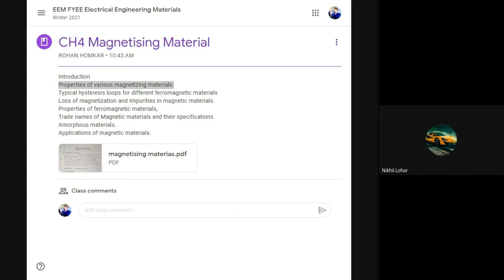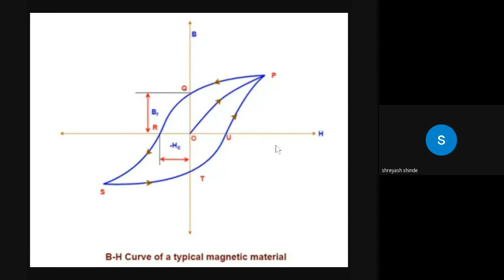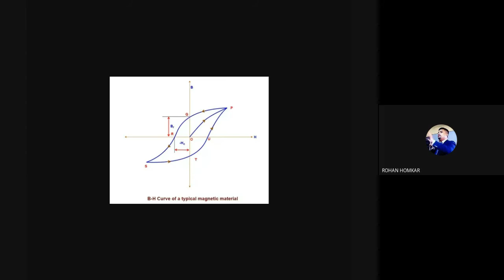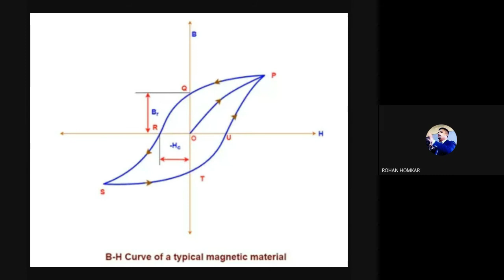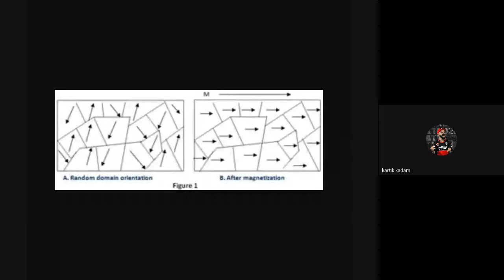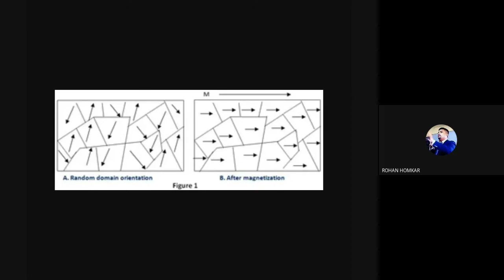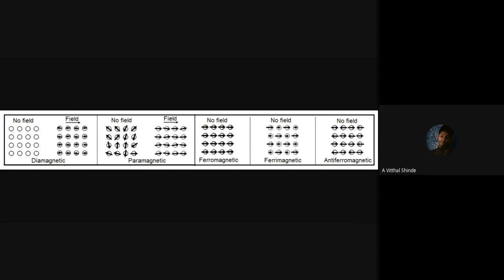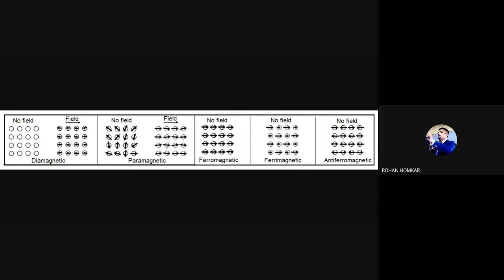Magnetic Material EEM ep 9. || ONLINE LECTURE || PROF. ROHAN HOMKAR